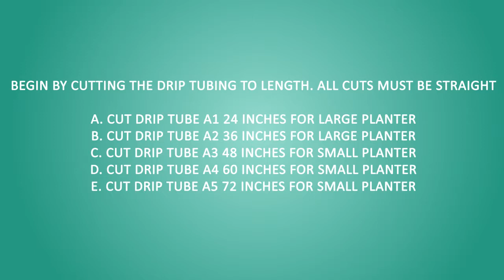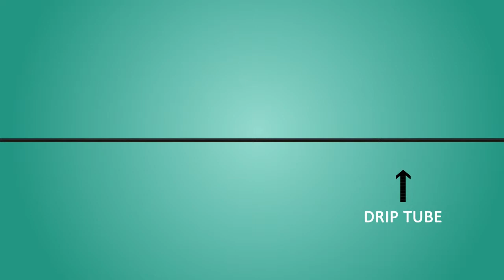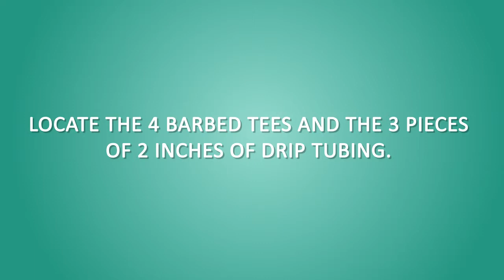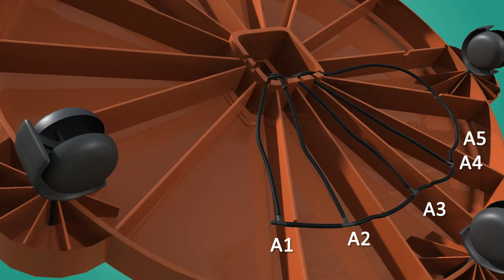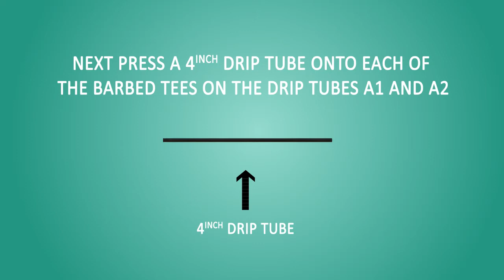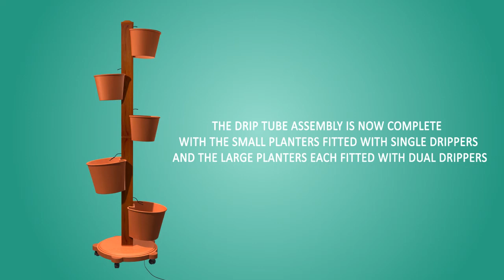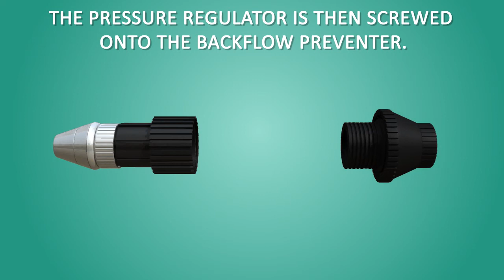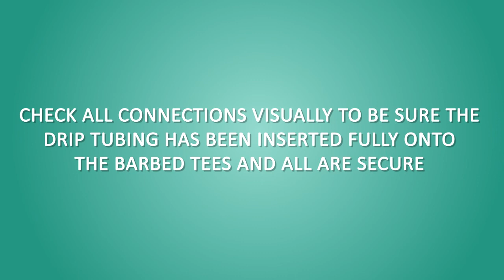3D Explainer Video for MyGardenPost